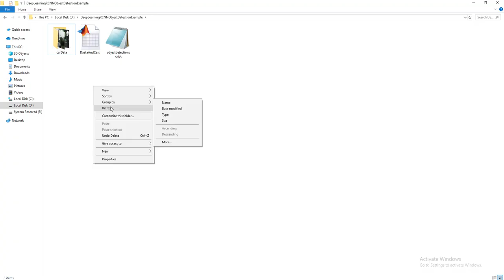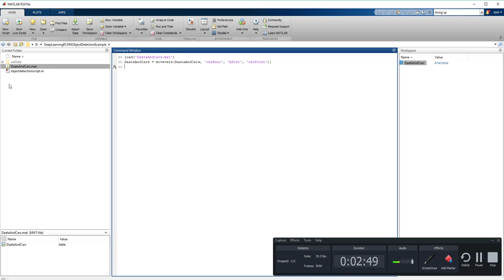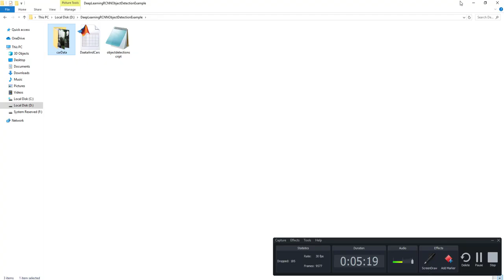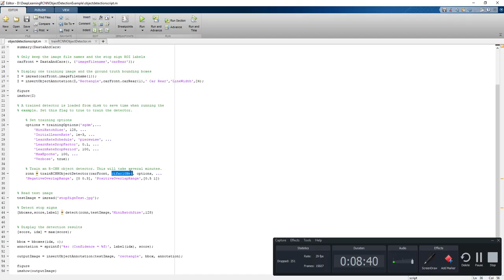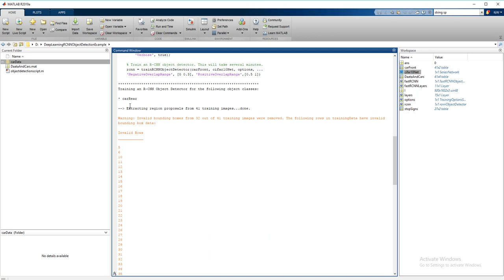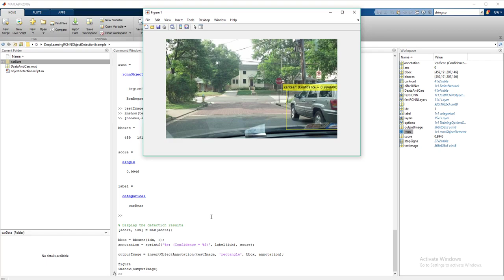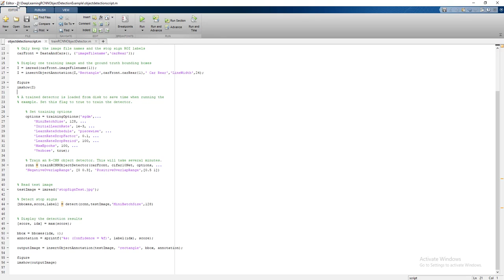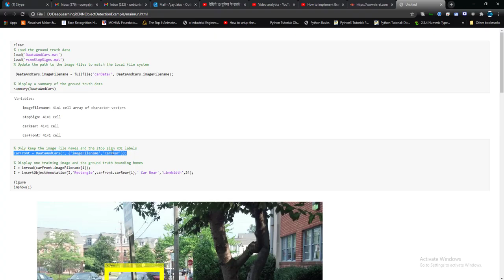Custom Object Detection| +91-8283824812 for query| MATLAB using Deep Learning